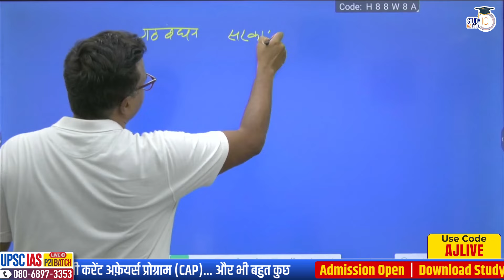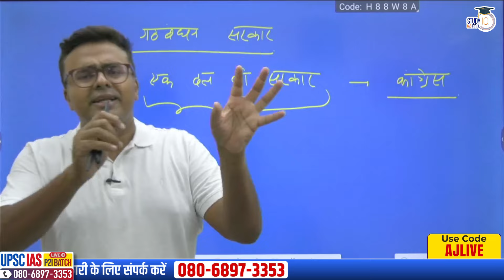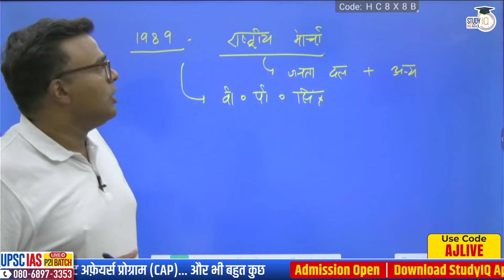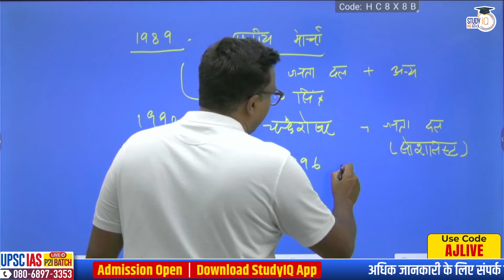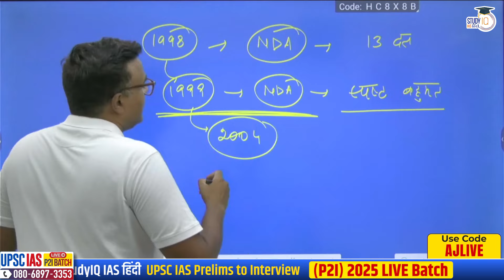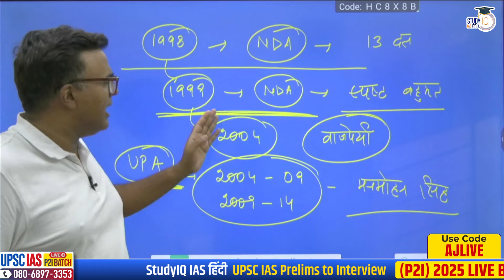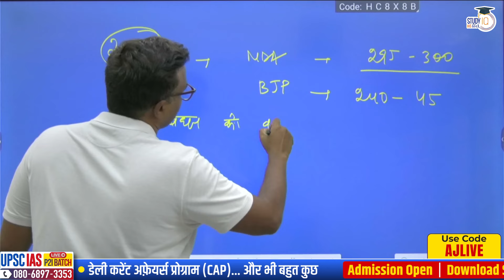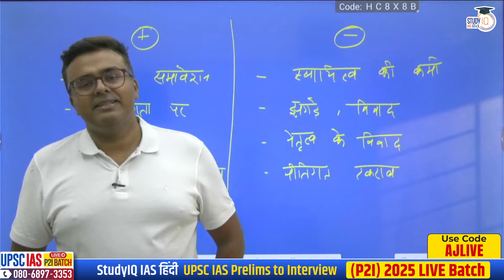Coalition era returns to India. How has the history been? l Atul Jain l StudyIQ IAS Hindi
एडमिशन की अंतिम तिथि 5 जून 2024 | बैच का समय दोपहर 1:00 बजे